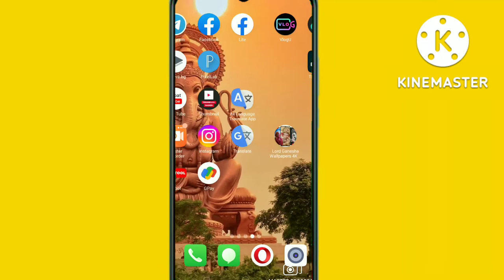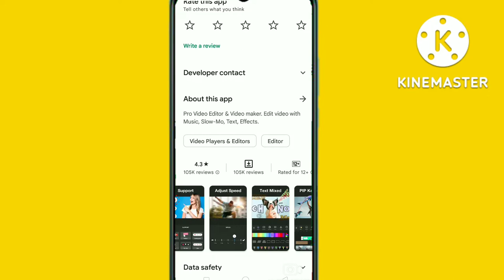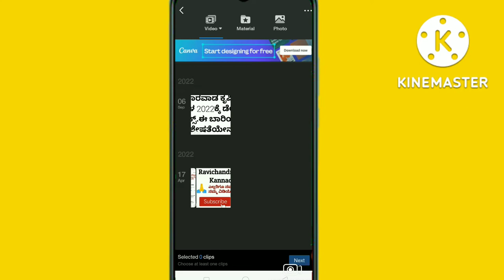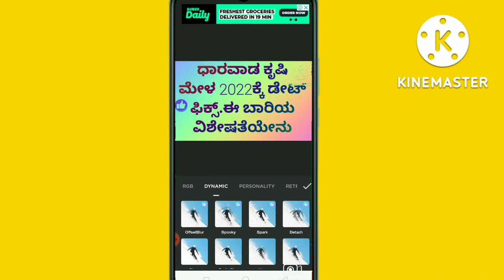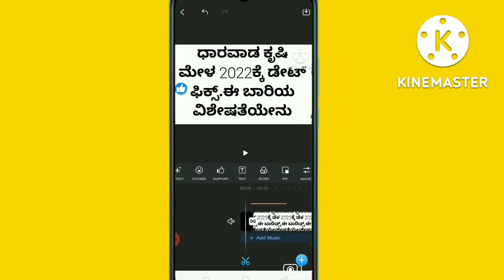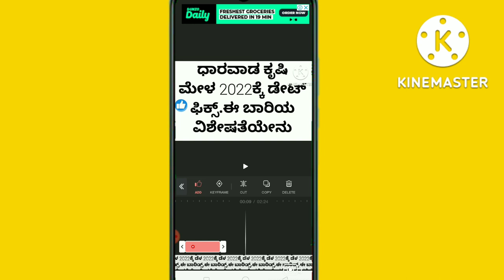How to Video Create a Vlog in Kannada 2022 - The Fastest Way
How to video create vlogu in Kannada 2022 new

like madi ✓